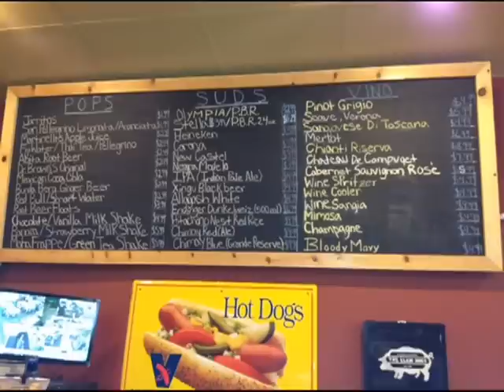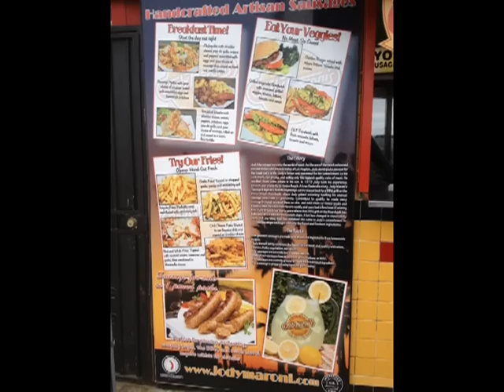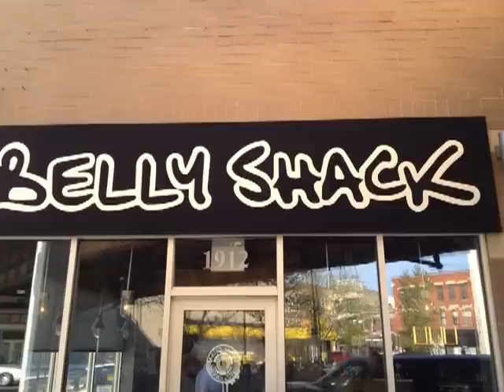Gourmet Sausage and Hot Dot Eating Mission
Synergy Restaurant Consultants gourmet sausage and hot dog eating mission